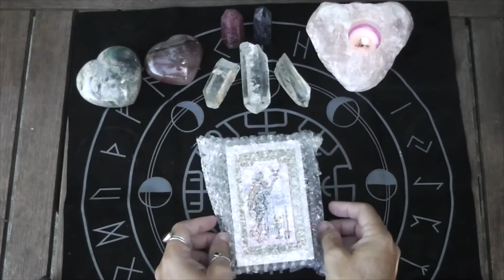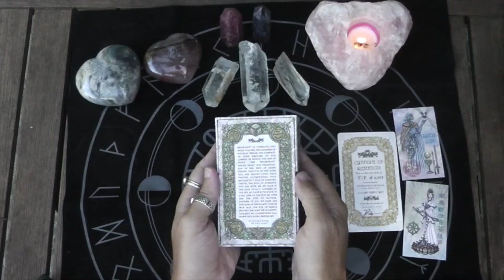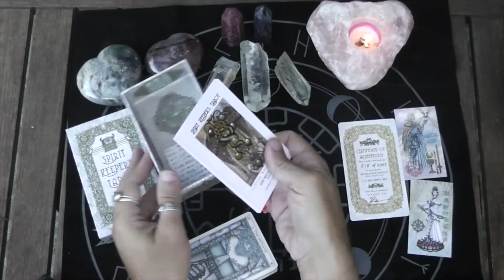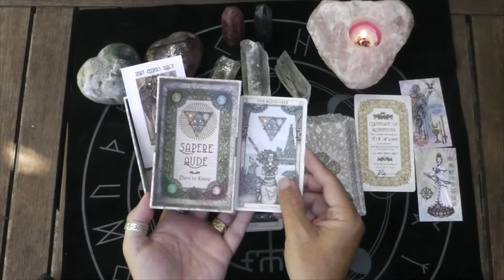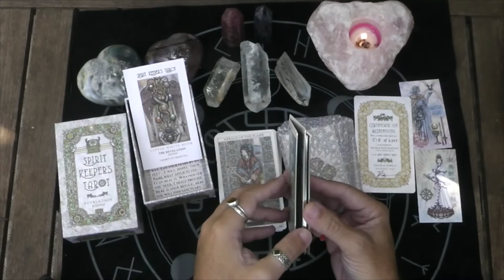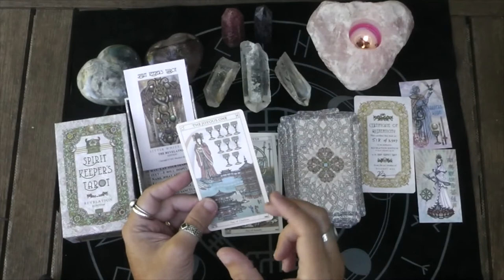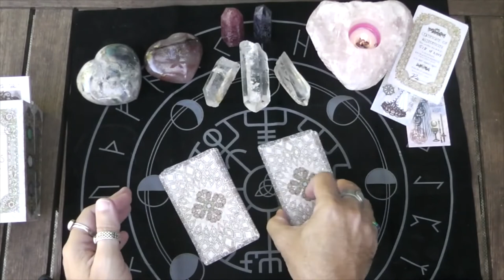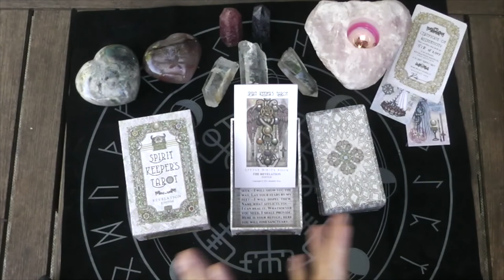Spirit Keeper's Tarot: the Revelation Edition Unboxing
My unboxing of the Spirit Keeper's Tarot: the Revelation Edition, 3rd edition of the SKT series of decks. Created by Benebell Wen.